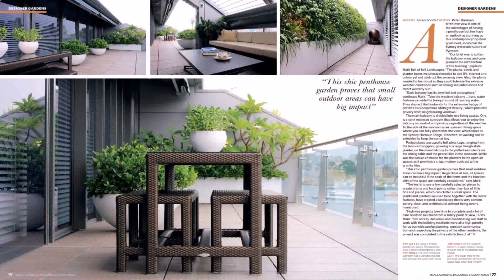Round Balcony Design